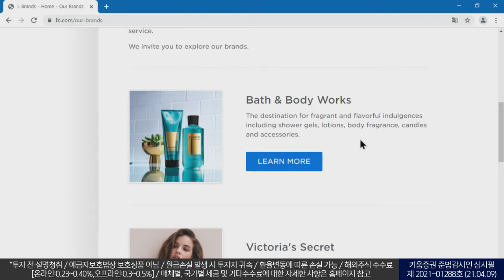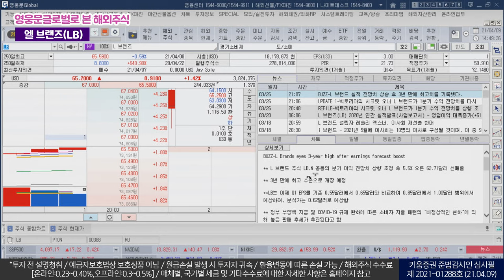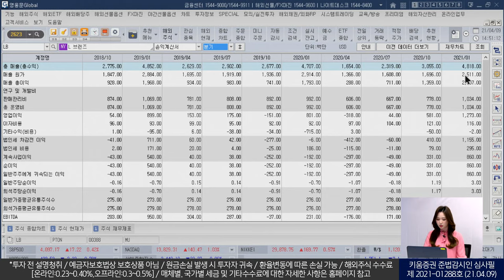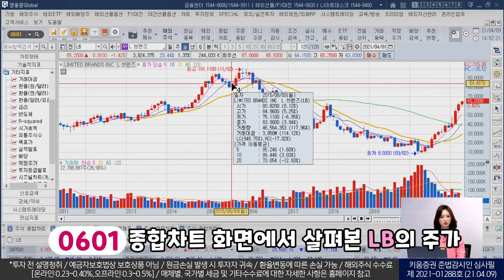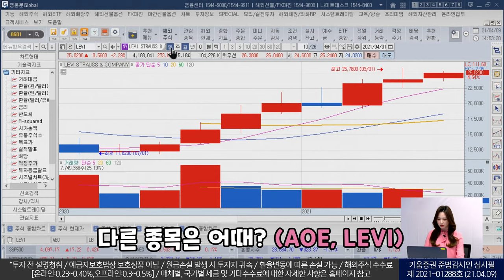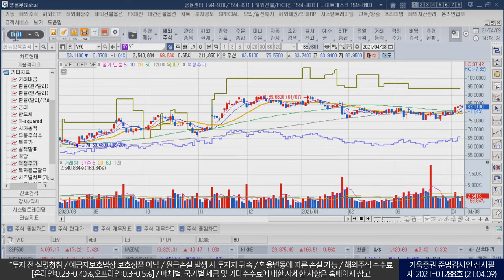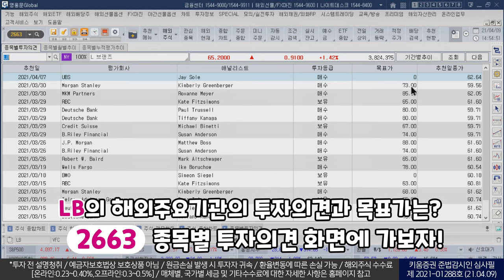봄·여름 옷 쇼핑했니? 난 주식으로 살거야~ (영G로 본 미국주식/21.04.09)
백신 보급 후 경기 재개 기대감에
소매 섹터 꿈틀꿈틀~

월가 애널리스트 “봄·여름 시즌 앞두고
의류 소비 증가 따라 관련주 전망 낙관적”

엘 브랜즈(LB), 현재가가 궁금해?
2010 해외주식 현재가 창에서 살펴봐~

뉴스, 재무, 적정주가, 투자의견, 배당, 차트를
2010 한 화면에서 전부 확인 가능~

연간 및 분기별 실적발표를 자세히 보고 싶다면
2623 종목 재무제표 화면 클릭!